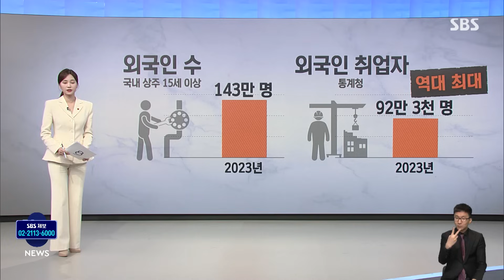곧 100만 명 넘어가는데…"밤마다 눈물이 나와요" / SBS 8뉴스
〈앵커〉

우리나라에 사는 외국인이 이제 140만 명을 넘어섰습니다. 이 가운데 92만 3천 명은 우리나라에서 일을 하고 있는데 이건 역대 가장 많은 숫자입니다. 정부가 내년에는 올해보다 외국인 고용 규모를 더 늘릴 계획이어서, 국내에 취업한 외국인은 이제 곧 100만 명을 넘을 전망입니다. 오늘(18일) 세계 이주노동자의 날을 맞아서 우리 사회가 이들의 인권을 제대로 보호하고 있는지 짚어봤습니다.

조을선 기자입니다.

〈기자〉

캄보디아에서 온 이 여성은 비닐하우스를 개조한 열악한 숙소에서 생활하며 4년 가까이 경기도 채소 농장에서 일했습니다.

최저임금 수준만 받았는데, 그마저 숙소비 명목으로 월 30만 원에서 45만 원까지 떼였습니다.

지방노동청이 부당 공제했다고 인정한 액수만 800만 원, 퇴직금까지 모두 1천200만 원을 못 받았습니다.

[모파(가명)/캄보디아 출신 : 기숙사 돈 많이 떼어요. 방 안 좋아요. 사장님 화가 많아요. 눈물 많이 나와요, 밤에.]

강원도 소 농장에서 1년 2개월 일했던 캄보디아 남성은 임금체불로 농장주와 분쟁을 겪다 노동청에 진정한 끝에 일터를 옮겼습니다.

그런데 농장주로부터 "무단 이탈로 피해를 입었다"며 5천만 원을 배상하라는 소송을 당했습니다.

[라이후이(가명)/캄보디아 출신 : 농장주가 근로계약을 어겨서 근무지에서 나왔는데 저에게 5천만 원 손해배상 청구 소송을 했다니 너무 놀랐습니다.]

이런 난처한 일을 겪는 외국인 노동자들의 가장 먼저 문을 두드리는 곳이 전국 44곳의 외국인노동자지원센터입니다.

[(임금 받으실 수 있어요. 걱정 마세요.) 감사합니다.]

각종 고충상담, 한국어교육, 생활지원 등을 담당해 왔는데, 내년 정부 예산이 전액 삭감돼 모두 문을 닫을 위기입니다.

센터의 마지막 무료 진료 행사에 참석한 외국인 노동자는 안타까움을 표현했습니다.

[쏨차이/태국 출신 : 힘들 때 도움을 받았습니다. 센터가 없어져서 속상합니다.]

내년부터 외국인 노동자 지원은 지방고용노동관서와 한국산업인력공단이 직접 담당한다는 게 정부 입장입니다.

[손종하/한국외국인노동자지원센터장 : (외국인 노동자들이) 국가기관에 찾아다니는 걸 꺼리기 때문에 그런 문제 해결하려다 결국은 중간 알선 브로커들에 의해서 착취되거나….]

내년 고용 허가 인원은 올해보다 37.5% 늘어난 16만 5천 명, 공공기관들이 더 많아질 민원을 상담하고, 효과적으로 해결할 수 있을지 외국인 노동자들은 걱정하고 있습니다.

(영상취재 : 유동혁·박대영, 영상편집 : 최은진)